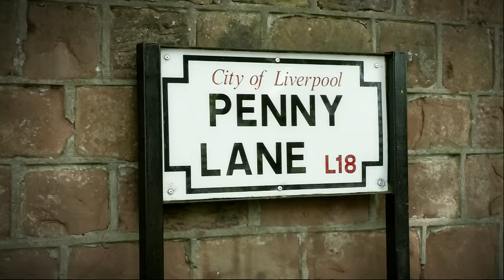40 years from home - Pat Brennan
The latest single from Wicklow's Pat Brennan. Filmed in both Liverpool and Wicklow.